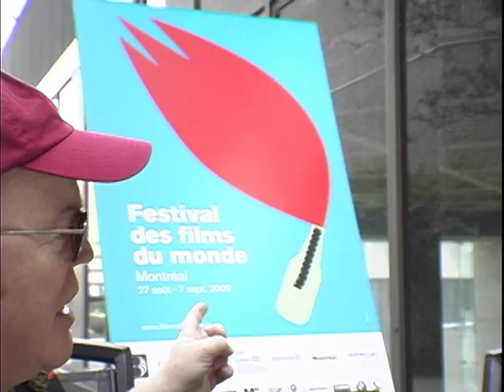Tamara Scherbak- Montreal Film Festival Pt. 2-Stephen Holt Show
Stephen Holt continues his conversation with Tamara Scherbak, a filmmaker and graduate of Concordia University.  She also attended the Toronto Int'l Film Festival's Talent Lab this year.  Her short film "Dedashka" has had a very successful festival run.  Camera & Editing by Andrew Lyman-Clarke